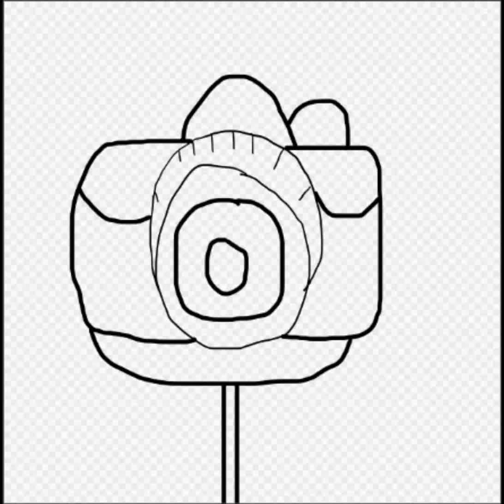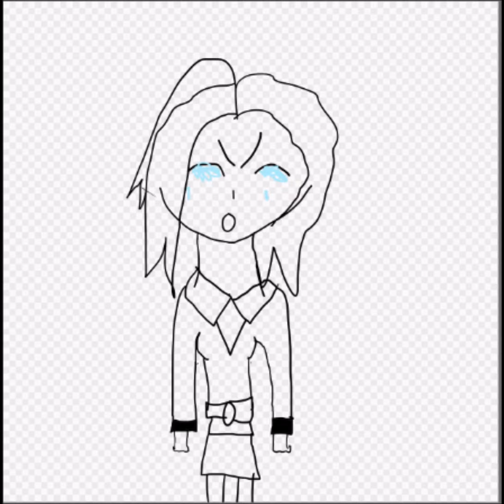lifeboat heathers animatic